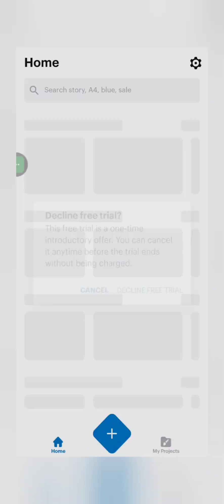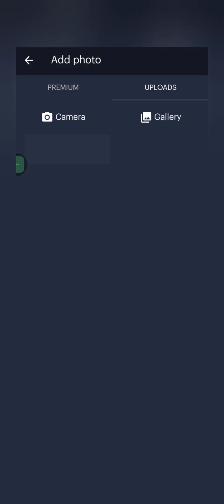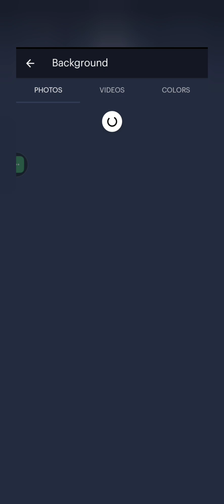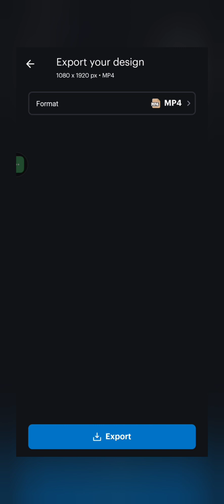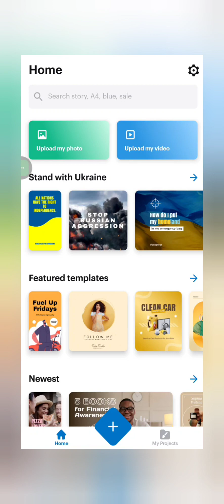പുതിയൊരെണ്ണം TRY ചെയ്താലോ😍🥰design